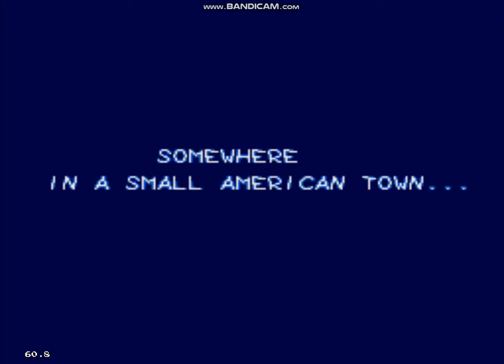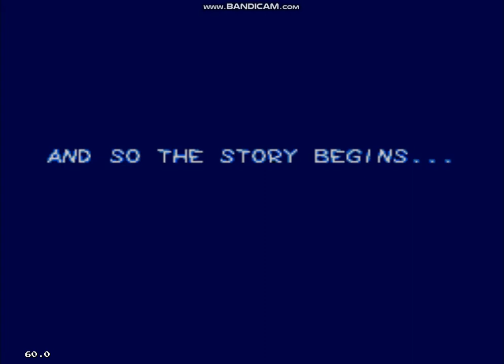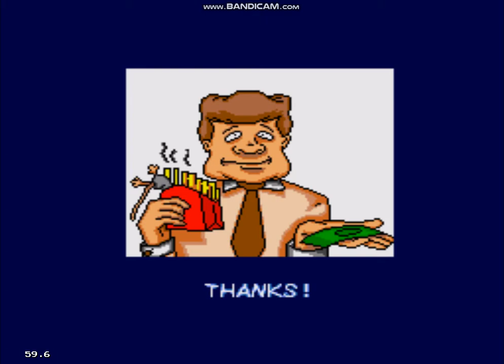BEAVIS AND BUTTHEAD SEGA GENESIS FULL PLAY THROUGH